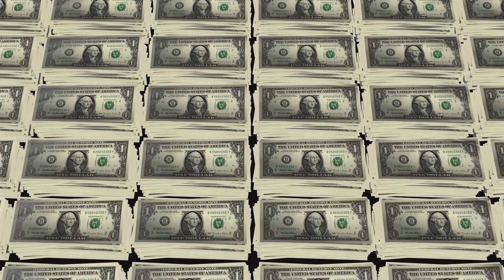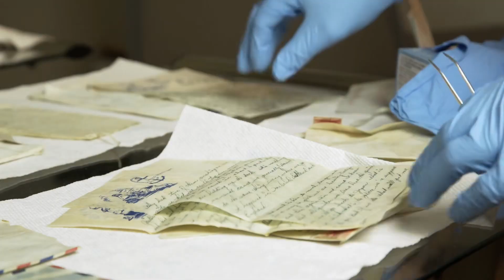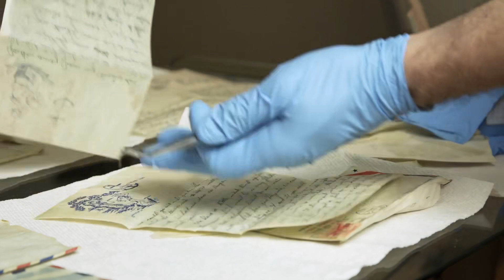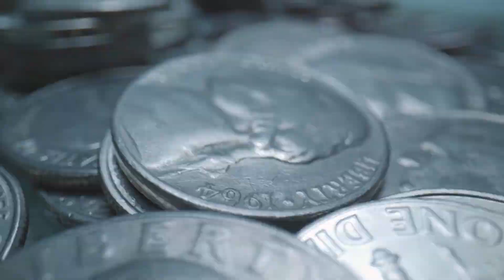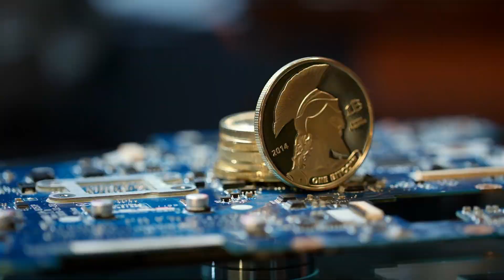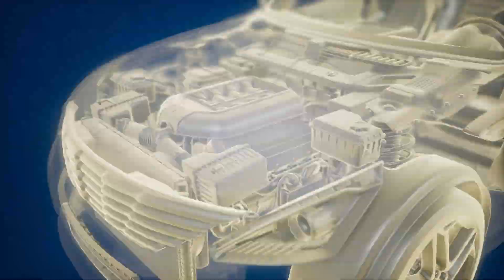Tập 7 | Lưỡng Thế Kiều Sủng Audio | Chương 61 - 70 | Ngôn Tình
⭐ Quyền lợi: Yêu cầu làm Full bất kỳ bộ truyện nào:
Truyện: LƯỠNG THẾ KIỀU SỦNG Tập 7
Tác giả: Thập Điểm Hoa Khai
Thể loại: Ngôn Tình, Trùng Sinh
Identifier: 63f5be56efbdcab7d15f8a90

Chi tiết các chương:
00:00:00 Chương 61 : 61
00:12:51 Chương 62 : 62
00:26:36 Chương 63 : 63
00:48:26 Chương 64 : 64
01:02:39 Chương 65 : 65
01:16:56 Chương 66 : 66
01:31:03 Chương 67 : 67
01:49:10 Chương 68 : 68
02:05:29 Chương 69 : 69
02:24:29 Chương 70 : 70